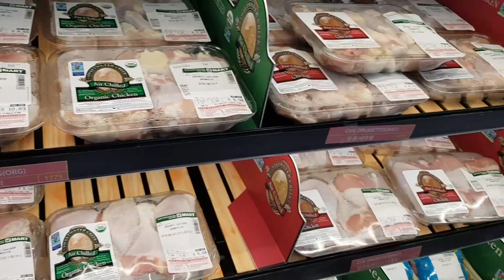Nqaij nyuj kim tiag2 yuav tsis tau noj li lawm os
meatballs, cow